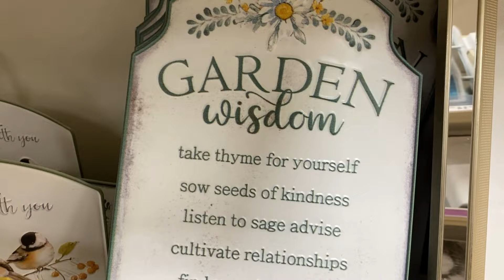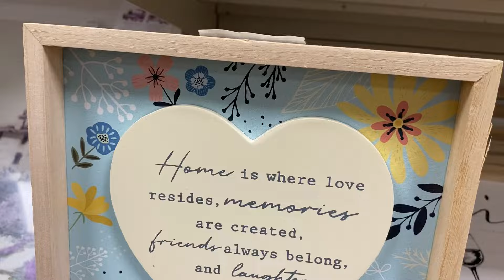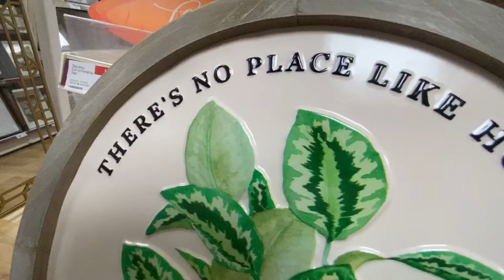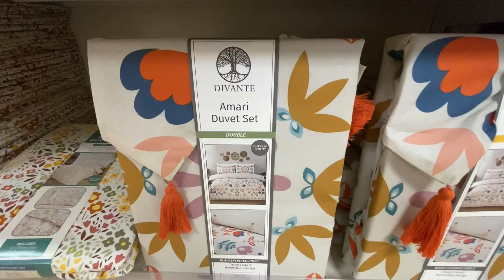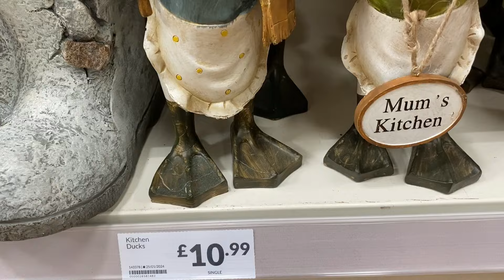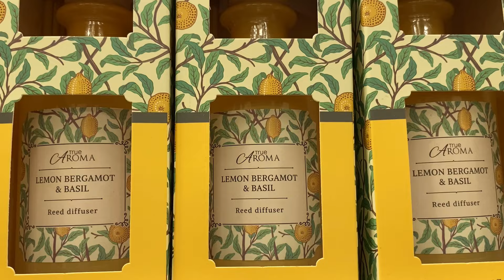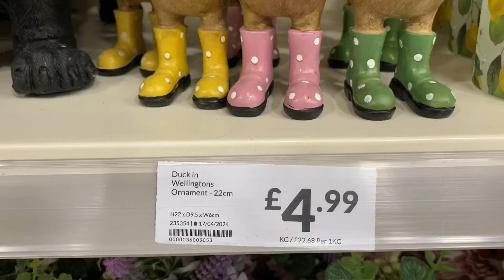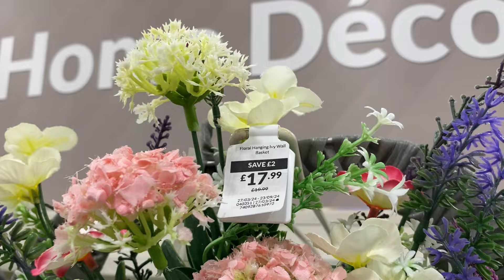WHAT'S NEW IN THE RANGE | COME SHOP WITH ME SPRING 2024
Hello Everyone! Come Shop With Me at HE RANGE!